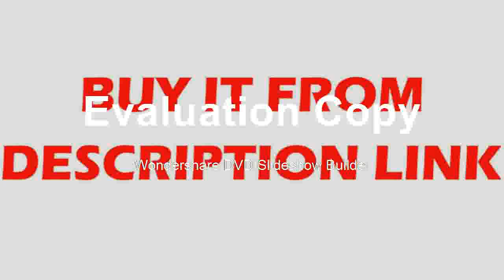3D Laser Level Tripod Self Leveling 360 Horizontal 2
3D Laser Level Tripod Self Leveling 360 Horizontal 2
Product On Aliexpress

Brand Name:KaiTianSize:22x16x25cmPrecision:0.01Wavelength:650nmMeasurement Model:12 linesModel Number:Laser LevelType:Vertical & Horizontal LasersType:Vertical Horizontal Lasers